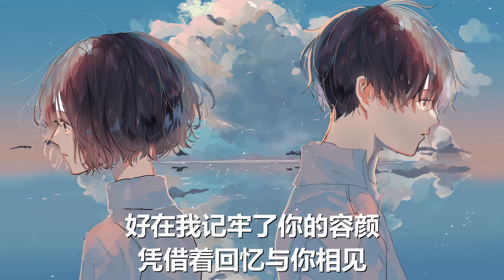单依纯/海来阿木 - 不如见一面 (歌词) 💗♫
单依纯/海来阿木 不如见一面 歌词 💗 点击那个订阅按钮 听更多好听的音乐!

歌词

男：
他们说提起我你沉默
常借着酒意分着对错
我不懂得你情深似海
你不懂得我思念成灾
女：
不如见一面
哪怕是一眼
这世间太多的难免亏欠
女（主唱）男（和声）：
你是我穿过思念的箭
女：
不如见一面
哪怕是一眼
女（主唱）男（和声）：
回首相濡以沫的那几年
不顾一切的你我从前
女：
都说靠时间遗忘的人
经不住见面再次寒暄
晚风轻轻地递着挂牵
我揪着心事不肯翻篇
男：
不如见一面
哪怕是一眼
男（主唱） 女（和声）：
男：
不如见一面
哪怕是一眼
男（主唱）女（和声）：
女：
不如见一面
哪怕是一眼
女（主唱）男（和声）：
男：
不如见一面
哪怕是一眼
男（主唱）女（和声）：
合：
好在我记牢了你的容颜
凭借着回忆与你相见